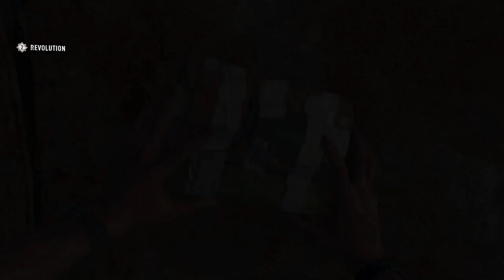dying light 2: the quest for guns part 2, but were breaking the game